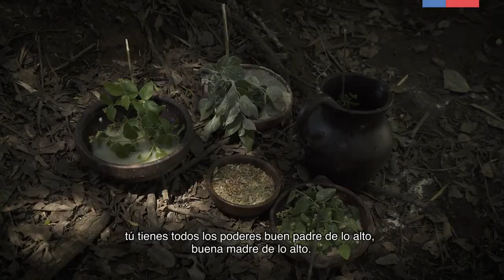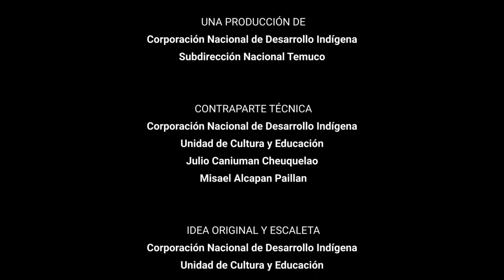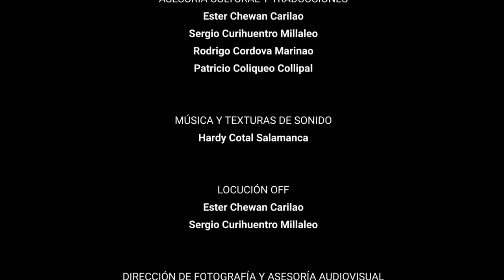Capítulo 19 Feyentun ka Gillañmawün